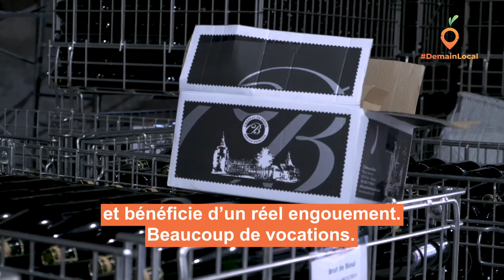DemainLocal – Pas un mois sans un nouveau vigneron en Wallonie (Apaq-W)